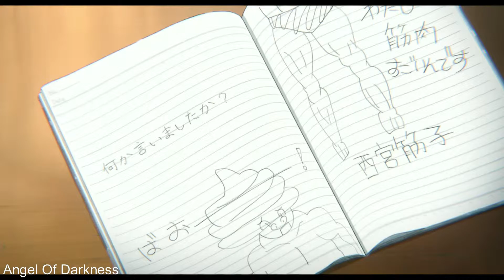[AMV] Kimi No Na Wa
salut tout le monde! me voilà de retour et oui et cette fois si, pour un nouvel AMV sur cet anime qui est juste magnifique.
J'avais déjà lu le manga et lorsque j'ai su qu'il sortait en anime j'avais trop hâte :) bref voici donc mon petit amv :)

Hello everybody! I'm back again and yes and this time if, for a new AMV on this liven up who is just magnificent. I had already read the manga and when I knew that he  went out livens up it I too much looked forward to:) in brief here is thus my young amv:)

Directed by Alejandro Manzano
Filmed by Adam Barber & Emilio Arciniega
Edited & Colored by Ben Johnson Creative
Filmed at 3 Peace Studios

anime :

Ce dernier est réalisé au sein de Kyoto Animation par Naoko Yamada13, sur un scénario de Reiko Yoshida1, des character designs de Futoshi Nishiya et une bande originale composée par Kensuke Ushio et Pony Canyon14,15. La chanson thème du film, intitulée Koi wo Shita no wa (恋をしたのは?), est chantée par aiko, tandis que My Generation par le groupe de rock britannique The Who est utilisé pendant le générique d'introduction16,17. Le film est sorti le 17 septembre 2016 dans 120 salles au Japon1,18.

j'èspere que cette AMV vous plaira :)